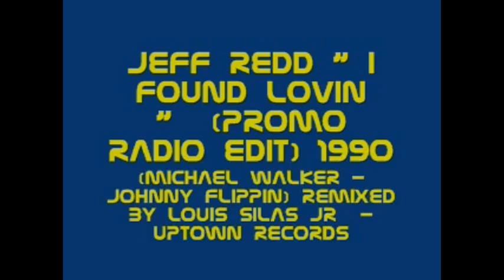Jeff Redd - I Found Lovin (Radio Edit)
1990 12" Promo
Produced By Eddie F Neville Hodge & D'LaVance
Remixed By Louil Silas Jr.
1990 MCA Records